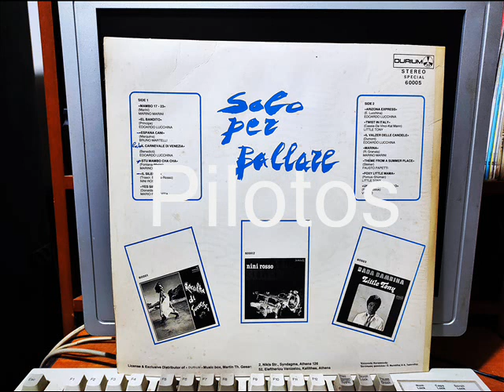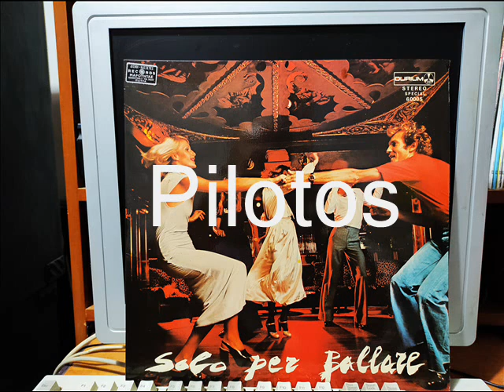ARIZONA EXPRESS - EDOARDO LUCCHINA